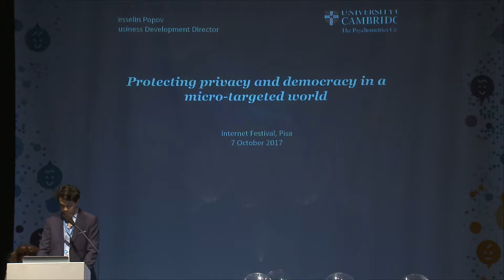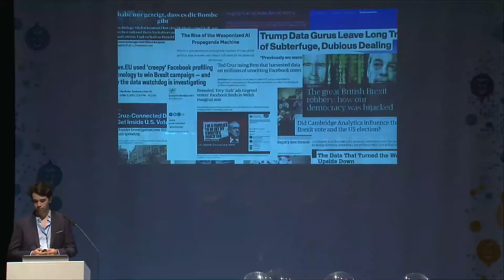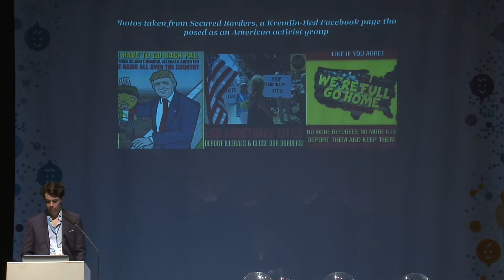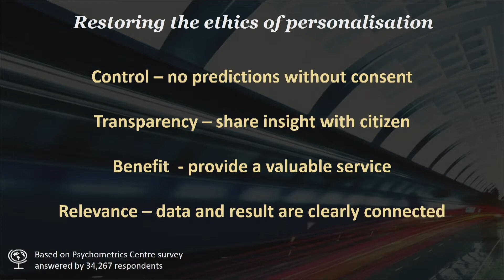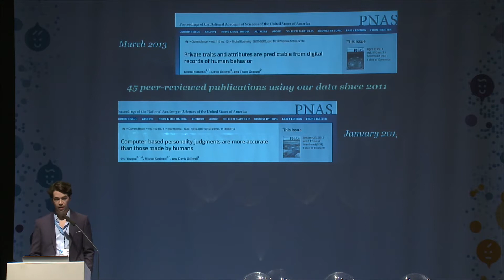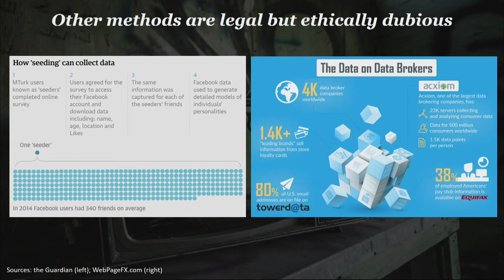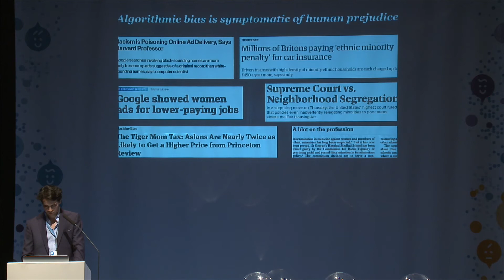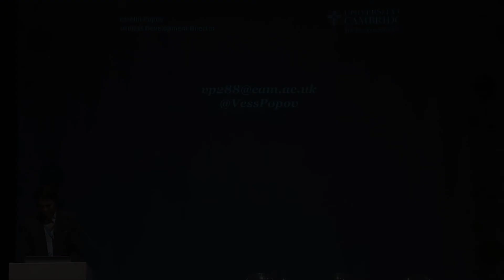Vesselin Popov - Proteggere la privacy e la democrazia in un mondo microcontrollato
Internet Festival 2017 - Bufale, post verità e democrazia (seconda parte)

L’avvento dei social media e la diffusione delle notizie su scala globale hanno prodotto una nuova forma di lettura della realtà e stravolto gli equilibri della verità e della credibilità stessa di quello che la Rete crea e divulga. Internet Festival affronterà il tema dell’informazione digitale attraverso l’indagine sulle fake news, le bufale del web e il controverso fenomeno della post-verità, battezzata come “Word of the Year” dall’Oxford Dictionaries 2016. Qual è il ruolo del digitale nei rapporti tra cittadini e istituzioni? Come l’impulso della Rete sta ridisegnando i fenomeni partecipativi e le dinamiche sociali e politiche della società?

Vesselin Popov, direttore sviluppo business del Psychometrics Center dell’Università di Cambridge (istituto di ricerca multidisciplinare specializzato in valutazioni psicologiche dei comportamenti online), illustra come i big data psicodemografici e le tecniche psicometriche possono offrire il maggior impatto e fornire strumenti all’avanguardia. Questi dati sono molto specifici e soggettivi e ciò presenta un'occasione su ulteriori elementi di riflessione: non solo sui comportamenti degli utenti online ma anche sulla privacy e sulla democrazia delle informazioni.